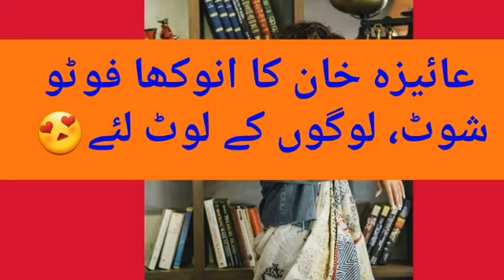Ayeza Khan New Unique Photo Shoots